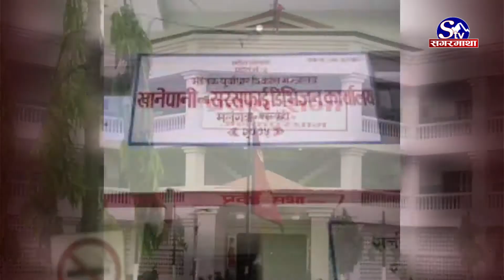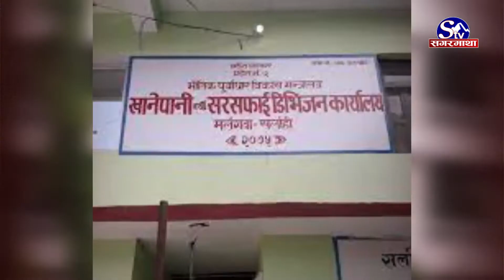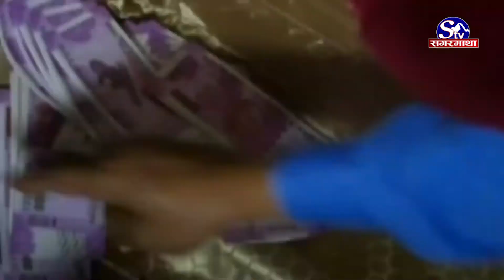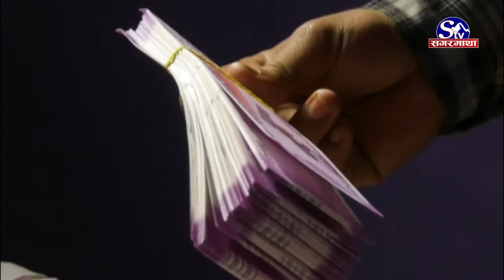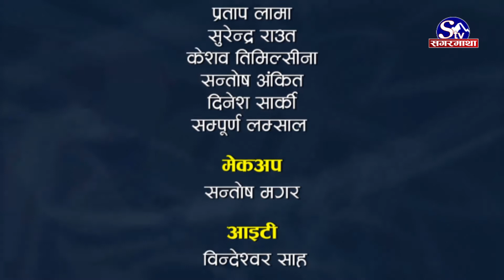सर्लाहिमा खानेपानीको हाहाकार, कतै बजेट अभावले ट्यांकि बनेन कतै मुहान सुक्यो